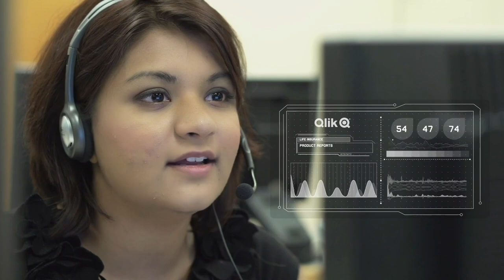HDFC Life – 2020 Global Transformation Award Winner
Check out how HDFC Life uses Qlik to accelerate its digital transformation and leverage data to support strategic decision making and risk management